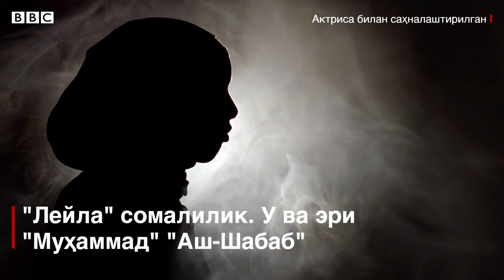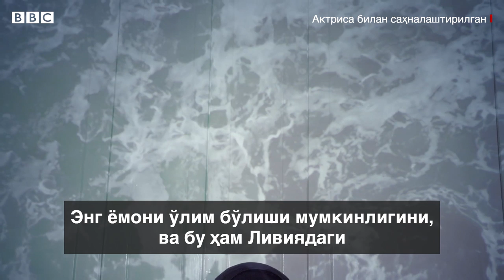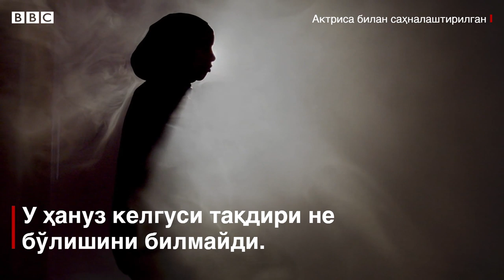Дунё: Европада яхши ҳаёт излаган, аммо 21 ёшида бева қолган "Лейла" ҳикояси - BBC Uzbek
Асли Сомалида туғилиб ўсган "Лейла" турмуш ўртоғи Муҳаммад билан ватанини тарк этишга мажбур бўлди.

Бунга "Аш-Шабаб" исломий гуруҳи таҳдидлари сабаб бўлган.

Одам траффиги билан шуғулланадиганлар "Лейла" ва "Муҳаммад"ни Ливияга олиб ўтишади.

Ҳаётини хатарга қўйиб шишириладиган кемага ўтирган мигрантларни Ливия қирғоқ қўриқчилари тутиб оладилар ва БМТ Қочқинлар жамлоғига жойлаштиришади.

Расмий рақамларда бугунги кунда Европага ўтмоқчи бўлган, бироқ Ливия ҳудудида ушлаб турилган мигрант ва қочқинларнинг сони 500 мингдан ортиқ деб кўрилади.

"Лейла" инсон траффикчилари қўлидаги ва қочқинлар жамлоғидаги қийноқлар ва таҳқирлар ҳақида ҳикоя қилади.